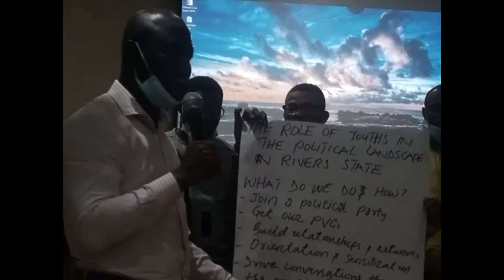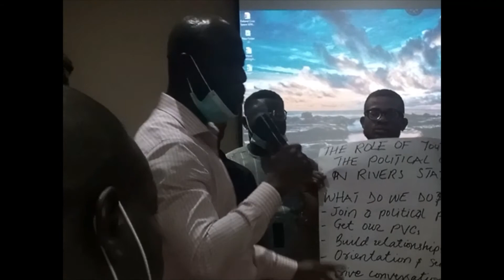Mobilizing Women, Physically Challenged and Youths for Politics